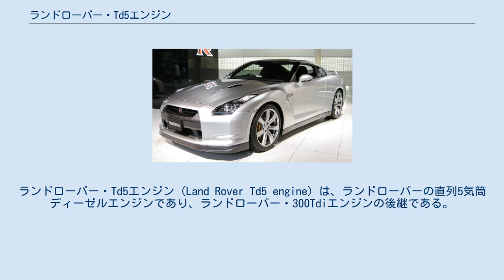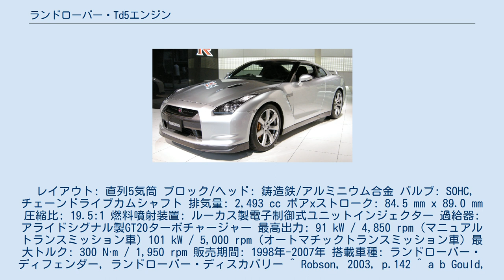ランドローバー・Td5エンジン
ランドローバー・Td5エンジン（Land Rover Td5 engine）は、ランドローバーの直列5気筒ディーゼルエンジンであり、ランドローバー・300Tdiエンジンの後継である。
 1998年にランドローバー・ディフェンダーおよびランドローバー・ディスカバリー（シリーズII）に搭載され、2007年まで生産された。
 1990年代半ば、ローバー・グループはエンジン系列の合理化と、近い将来の排出ガス規制に対応する新しいエンジンの設計を模索していた。
ガソリンエンジンの合理化と排出ガス規制への対応のためKシリーズが拡張されたが、ローバーは乗用車とオフロード車の両方に対応したディーゼルエンジンを持っていなかった。
300Tdiは乗用車に対応できず、ユーロ3排出ガス規制にも対応していなかった。
既存のLシリーズ2リットルディーゼルエンジンはランドローバー車には適しておらず、そのような発展も困難であった。
全てのローバーの要求に対応できるよう、さまざまな排気量と調整に適した新しいディーゼルエンジンの開発が決定された。
開発コードネームはプロジェクトストームと名付けられ、エンジンを生産していたランドローバーが開発責任者となった。
 ストームエンジンはローバー・Lシリーズエンジンをベースとし、ボア/ストロークの寸法やピストンとコネクティングロッドは同じものが使われた。
ルーカス製の電子制御ユニットインジェクター（当時は大型商用車でのみ使用されており、小排気量エンジンでの採用は珍しかった）、鋳造鉄シリンダーブロック、クロスフロー式アルミニウム合金シリンダーヘッドが採用された。
点検間隔を伸ばすため、通常のオイルフィルターに加えて遠心分離式オイルフィルターが搭載された。
'アンチストール'システムが組み込まれ、アイドリングからの高い負荷を許容できるようになったほか、オンロードとオフロードの2つの動作モードが搭載された。
SOHC配置のカムシャフト（バルブとユニットインジェクターの両方を駆動）はチェーン駆動される。
4, 5, 6気筒のエンジン（2, 2.5, 3リットルの排気量）がデザインされた。
 ディーゼルエンジンを持つBMWによるローバー・グループの買収により、ストームエンジンのほとんどは冗長になった。
その結果、5気筒版のみが生産されることとなり、1998年に'Td5'としてディフェンダーとディスカバリーシリーズIIに搭載された。
 Td5は300Tdiよりもよりパワフルで洗練されていたため、ディスカバリーの魅力を大幅に向上させた。
しかしディフェンダーのオーナーからは従来の機械式燃料噴射装置と比較して電子制御システムは'フィールドでの'修理がこんなんであると懸念された。
これらの（イギリス軍を含む）懸念を重視し、ランドローバーは特別注文された車に搭載するため、300Tdiの生産を継続した。
後にTd5の電子制御システムは信頼性が高いことが判明した。
 初期のエンジンは2つの機械的な故障に悩まされた。
オイルポンプ駆動の突然かつ全面的な障害とボルトの固定力不足による'シリンダーヘッドシャッフル'である。
これら2つの障害は生産開始から2年以内に修正され、Td5は現在では信頼性が高いとみなされている。
2002年にTd5の電子制御が更新され、オフロードや牽引における低速スロットルレスポンスが向上した。
このエンジンは（ランドローバ・G4チャレンジを含む）敵対的な地形での多くの遠征の実績がある。
 エンジンの機械的強度や電子制御システムにより、Td5は旧エンジンよりチューニングが容易であった。
多くのアフターマーケット企業からチューニングパーツが生産され、164 kWぐらいの最高出力が提供された。
 2004年にディスカバリーのエンジンはフォード・AJDエンジンに置き換えられ、2007年にディフェンダーのエンジンがフォード・ZSDエンジンに置き換えられた。
ソリハルにおけるTd5の生産はその年に終了し、最後のランドローバーが設計・生産したエンジンとなった。
 レイアウト: 直列5気筒 ブロック/ヘッド: 鋳造鉄/アルミニウム合金 バルブ: SOHC, チェーンドライブカムシャフト 排気量: 2,493 cc ボアxストローク: 84.5 mm x 89.0 mm 圧縮比: 19.5:1 燃料噴射装置: ルーカス製電子制御式ユニットインジェクター 過給器: アライドシグナル製GT20ターボチャージャー 最高出力: 91 kW / 4,8...